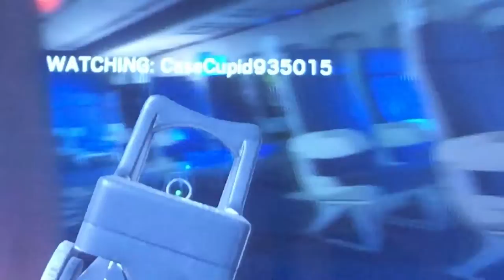Siege ep 1 not good game play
Good content